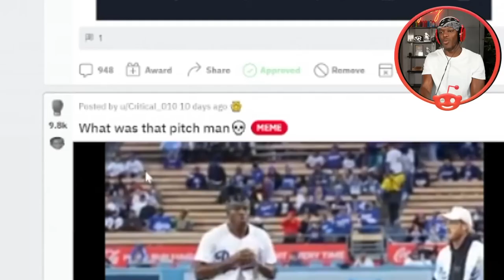KSI Took Cricket To America....